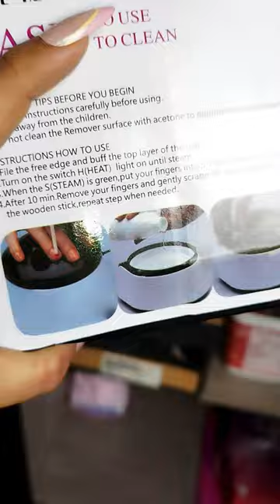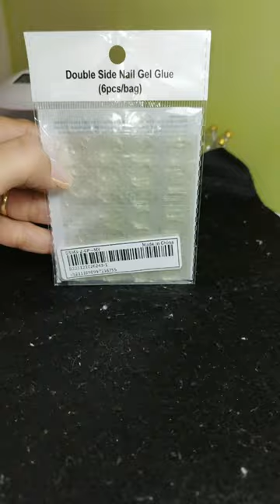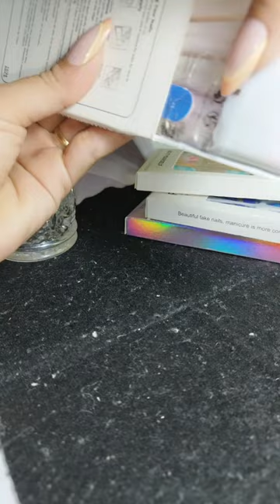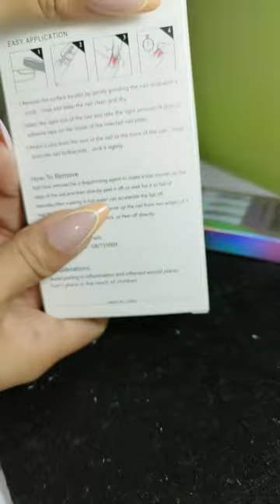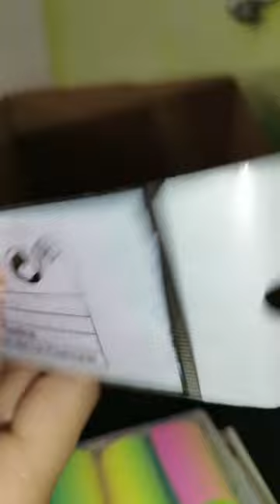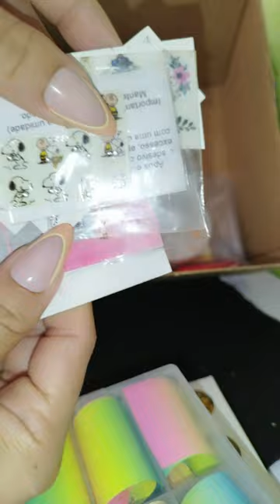Tour - Minhas Coisas de Unhas